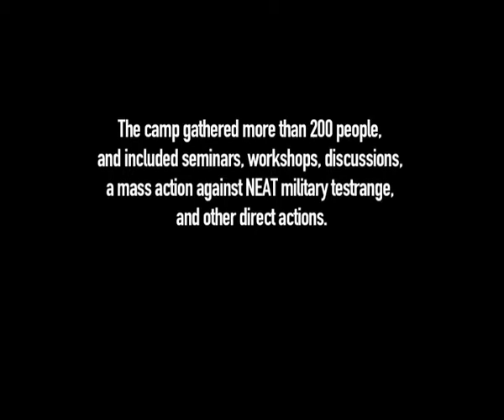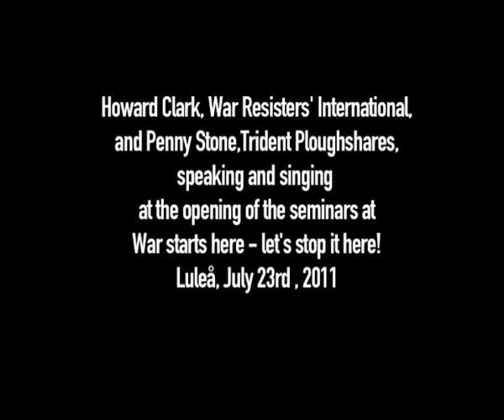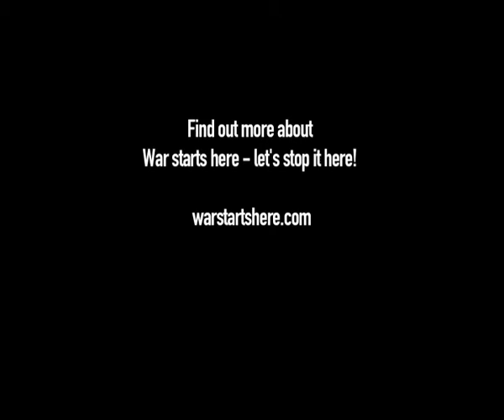Howard Clark and Penny Stone at the opening of the seminars at War starts here 2011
July 22nd-29th 2011, the antimilitaristic network Ofog organised an international peace action camp against the military training area NEAT in Northern Sweden. NEAT in Europe's largest overland military test range used by militaries from all over the world for testing missiles, combat aircrafts and unmanned aerial vehicles.
The weekend 23rd to 24th of July 2011, international seminars were organized under the theme of "War starts here", as part of the international action camp "War starts here - let's stop it here!". The seminars were organized by the antimilitarist network Ofog (based in Sweden) together with War Resisters' International (WRI). The focus of the seminars were on how wars begin in different ways in our communities and how the anti-militarist struggle is linked to other struggles. Peace activists from all around the world were present to tell about their resistance to war and militarism in their specific countries.